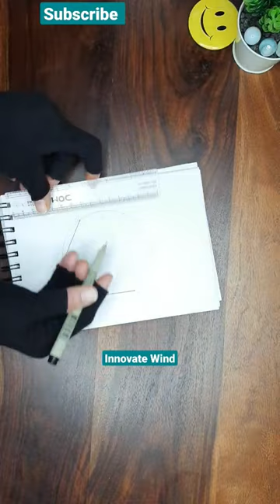Easy geometric art